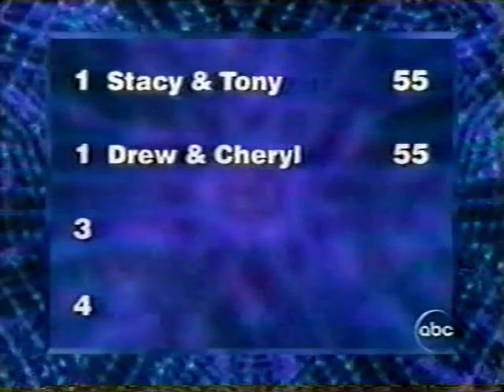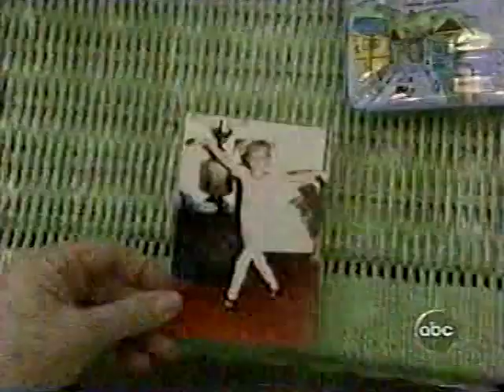Dancing with the Stars - Drew Lachey - Week 7 Results